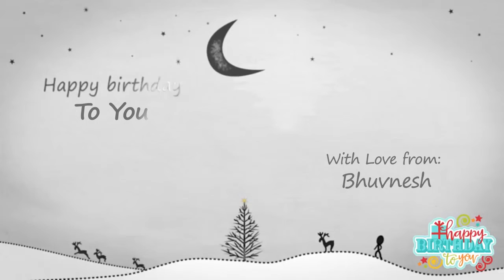Happy Birthday To You